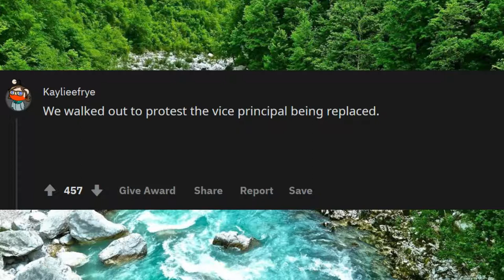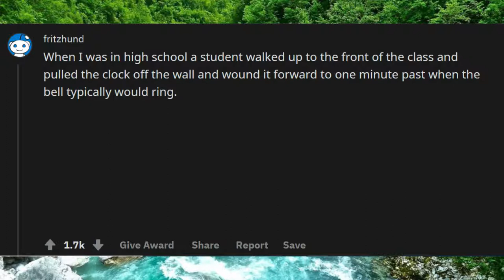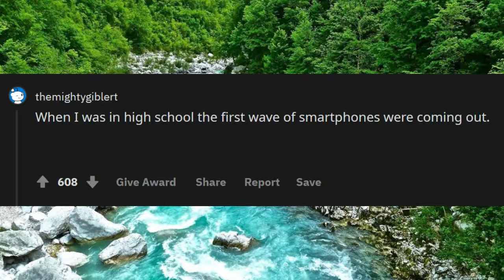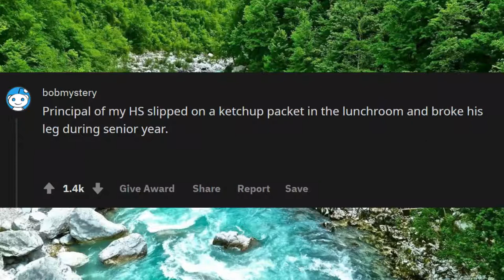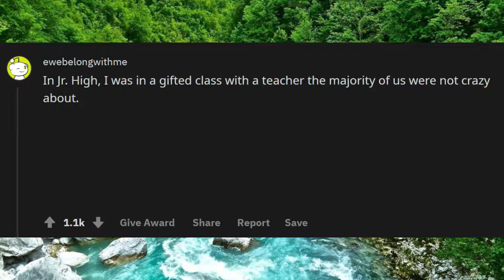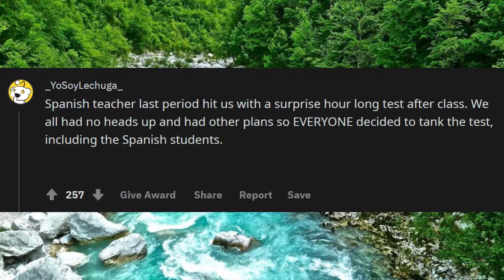"They Can't Send Us All To Detention Stories/ (AskReddit)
Unsolved
mysteries
Unsolved mysteries
mysteries unsolved
Mystery
mystery
mystery box
mystery package
mystery shopping "They Can't Send Us All To Detention Stories/ (AskReddit)
mystery ke
mystery girls
mystery of love
mystery movie
mystery music
mystery queen
mystery,
martin mystery
adventure mystery
martin mystery
mystery movies
mathematical mystery tour
mystery
mystery leopard
sharkboy mystery mission,
sprmysteryman
mysterymanplayz
mystery 13
mystery esc
mystery  be cool scooby doo,
mystery skulls
battlefield  mystery
anime ep mystery
mystery meat
mystery girl
world warmystery
mystery roblox
mystery decals
sims  mystery
murderer mystery
mystery decals in a row
3 mystery riddles
mystery lane berwick maine
mystery decals
mystery eggs
sims mystery
stuff
stuff dog
stuffing box
assembly drawing
stuff for free
stuffed
stuffing
stuffed burger
stuffy nose
stuffed animals
stuff again
stuff with scout fly
staff academy
psn stuff
random stuff
mcpe stuff,
minecraft stuff,
hero stuff
staff 13,
staff mineplex,
staff griefed,
bk staff
the ghost
the best
the canterville
 ghost class

abandoned places
abandoned places in kentucky
abandoned oregon
abandoned places in oregon
200 years of varnish removed from a painting
abandoned places in south carolina
abandoned
abandoned chicago
abandoned illinois
abandoned chicag
oregon abandoned places
2122 north clark street
abandoned ohio
synagogue tunnel
abandoned places in illinois
nephilim